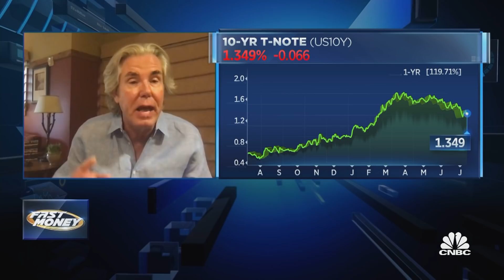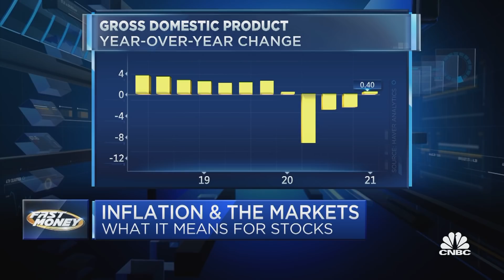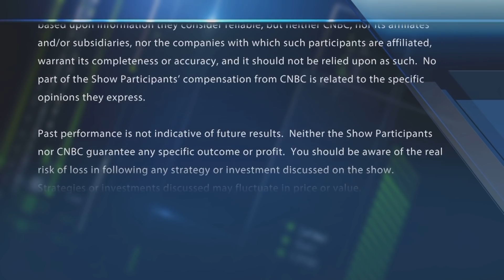Breaking down market reaction to Fed Chair Joe Powell's House testimony today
Former PIMCO chief economist Paul McCulley breaks down today's market activity following Fed Chair Jerome Powell's House testimony. With CNBC's Brian Sullivan and the Fast Money traders, Guy Adami, Tim Seymour, Karen Finerman and Dan Nathan.